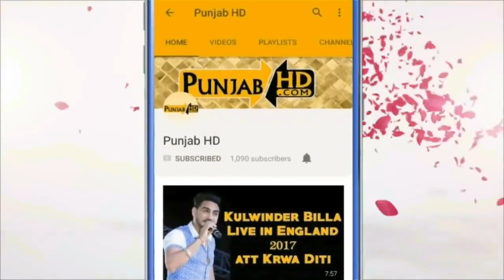Chunni Sirr Ute Le Ke Rakh - New Gutt Katan Wala Geet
hope you enjoying my videos.